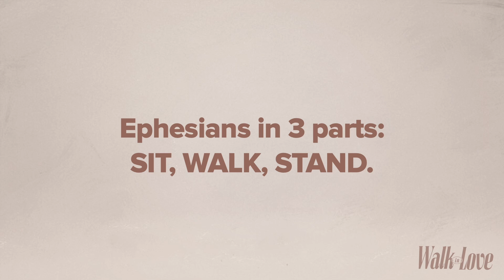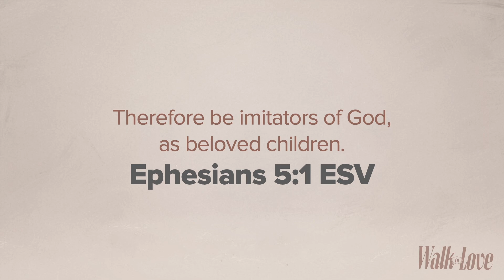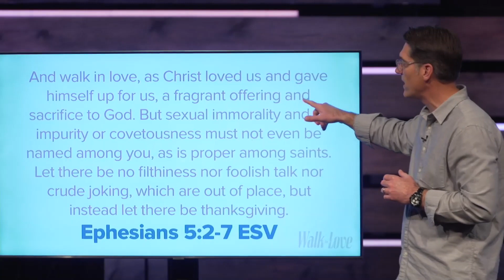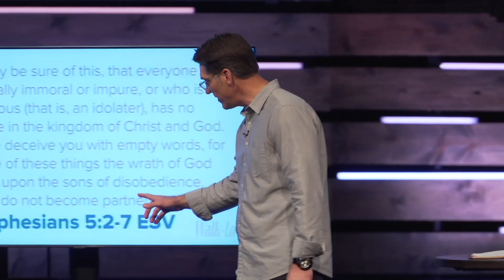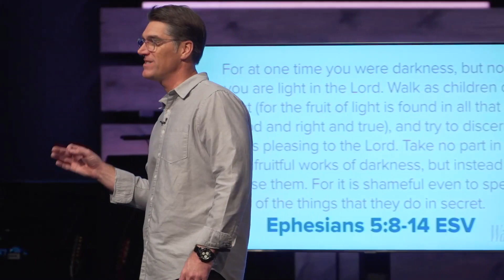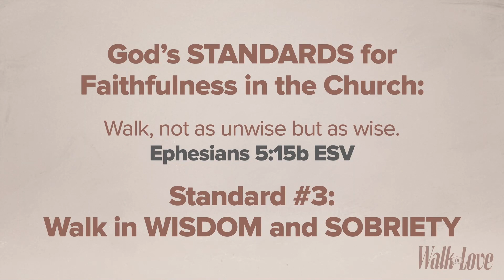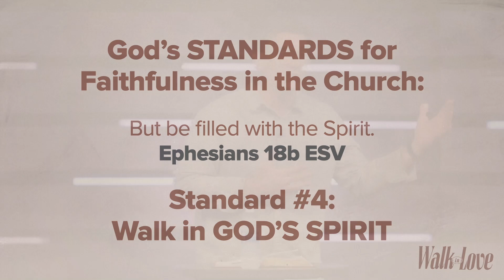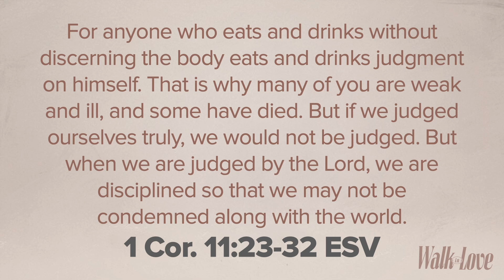Walk In Love || Imitators of God || 02/04/24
Walk In Love #1 || Imitators of God